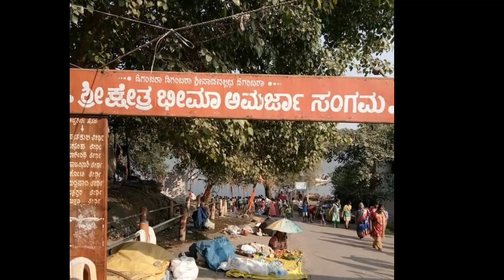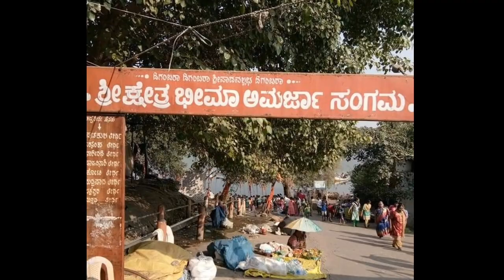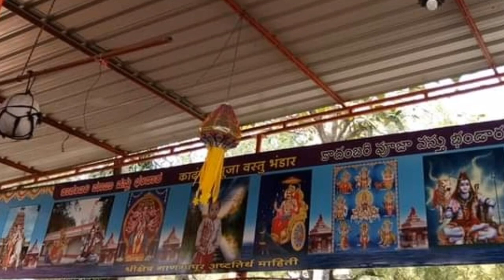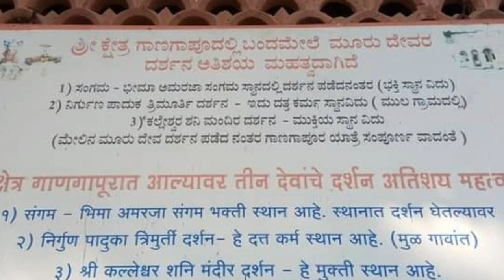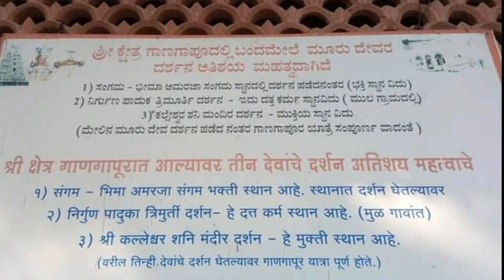ಗಾಣಗಾಪುರ ದತ್ತಾತ್ರೇಯ ಕ್ಷೇತ್ರದ ಸಂಕ್ಷಿಪ್ತ ಇತಿಹಾಸ, Brief History of Ganagapur Dattatreya Mandir